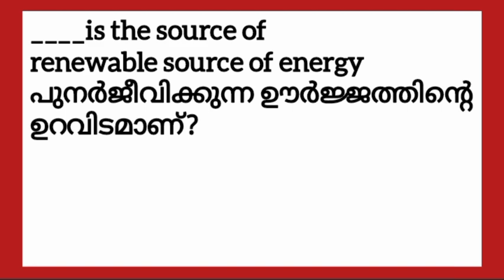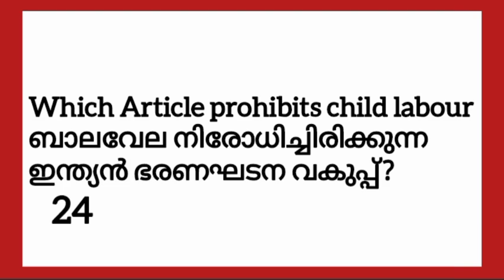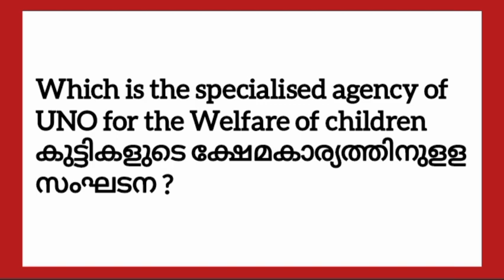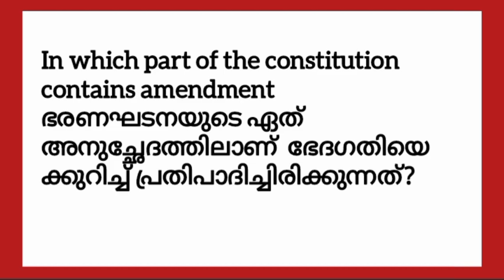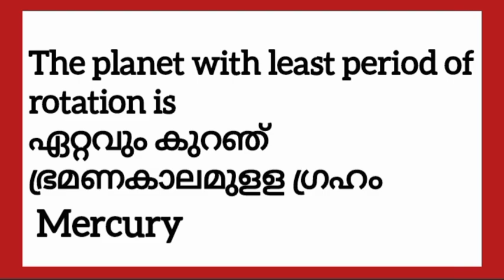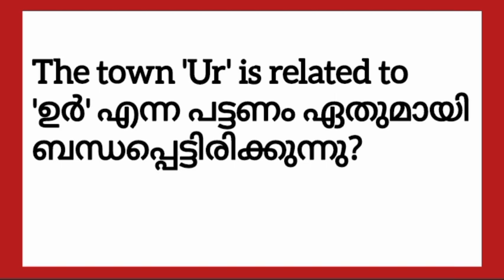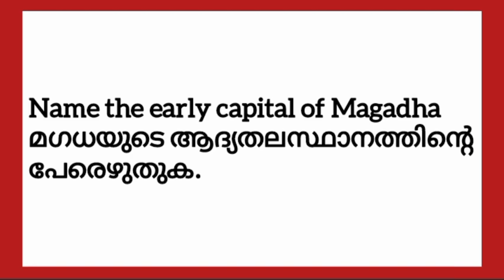nmms scholarship exam social science model questions and answers|nmms exam preparation|TALENT HUNT